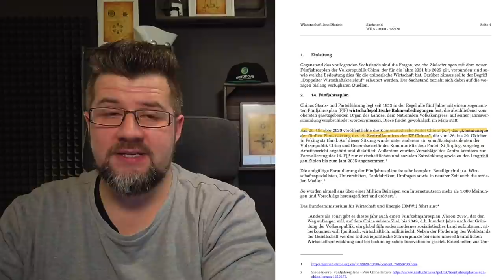Stoppt China die Elektromobilität? - Deutsche Autoindustrie auf Irrweg? Eine Reaktion & Aufarbeitung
Nach Medienberichten soll China fortan E-Fahrzeuge und Hybride nach der CO2-Menge besteuern, die zur Stromerzeugung freigesetzt wird.
Währenddessen sollen Wasserstoff und E-Fuels nach JSC Automotive gar nicht mehr besteuert werden.
Wir schauen uns diese Analyse einmal an und gehen auf Spurensuche.
Hat Deutschland den Verbrennungsmotor zu Grabe getragen und wurde dabei von China über den Tisch gezogen?

Wissenschaftlicher Dienst des BT:
CO2-Emissionsvorgaben für PKW und LKW in den USA, Japan und China
14. Fünfjahresplan der Volksrepublik China

China: Anteil E-Fahrzeuge wird nicht steigen – Wasserstoff im Fokus